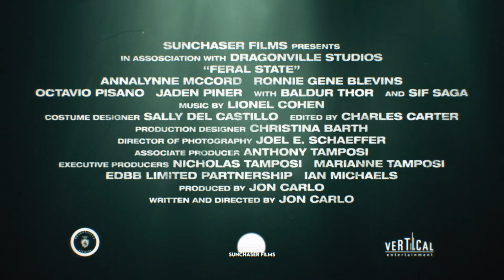FERAL STATE | Official Trailer (HD) 2021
A DRAGONVILLE PRODUCTION presents:
FERAL STATE
Tucked far away from the white sandy beaches and amusement parks is a Florida that few outsiders ever see. Nestled alongside the gator-infested swamps and rundown trailer parks live a charismatic grifter and self-proclaimed ‘father of the forgotten’ named Mack Monroe (Ronnie Gene Blevins.) He takes in orphans and runaways as his own, giving them the only semblance of a home they’ve ever known… but at what cost? Mack trains his ragtag gang in the art of thievery and crime, filling their vulnerable minds with vigilante gospels and together they knock off drug dealers and meth labs. Hot on their tail is Detective Ellis (AnnaLynne McCord), a tough-as-nails cop with demons of her own. Mack and the gang’s world is flipped upside down with the arrival of a mysterious young girl, who at first seems like the perfect new recruit but turns out to be something far more dangerous than anyone could have imagined.

Starring: AnnaLynne McCord, Ronnie Gene Blevins, Octavio Pisano
Directed by: Jon Carlo